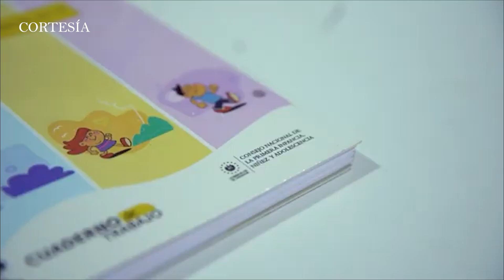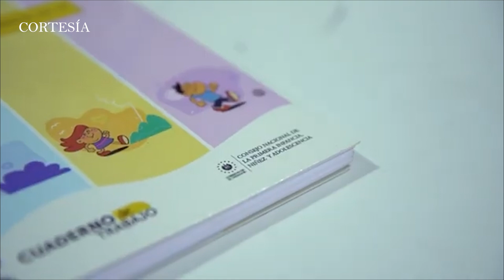CONAPINA SE REUNE CON ALCALDES DE MORAZAN PARA LA CONFORMACIÓN DE LOS CAPI